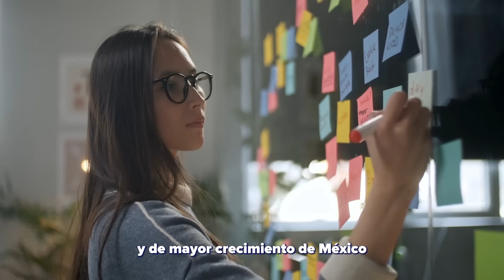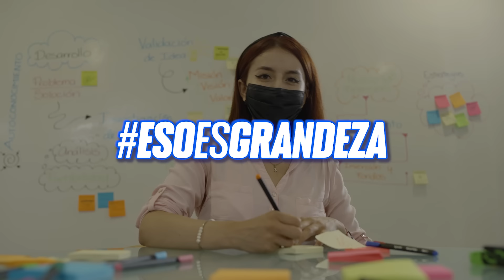Ecosistema de Innovación Valle de la Mentefactura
Guanajuato brilla como el Valle de la Mentefactura reconocido por Startupblink, como el epicentro de innovación en México. ¡Nuestra grandeza trasciende fronteras con la innovación centrada en las personas para impulsar un mundo mejor! 🌍🇲🇽